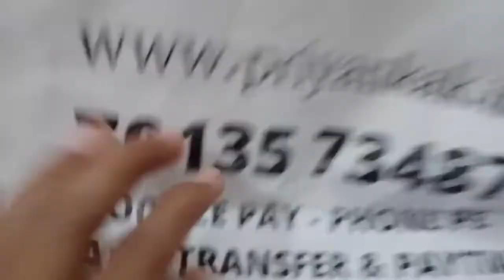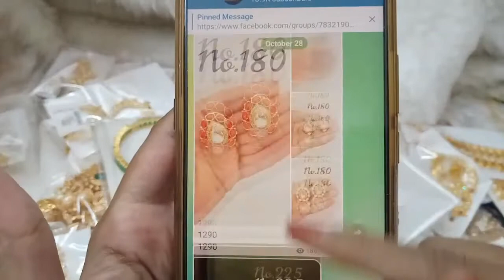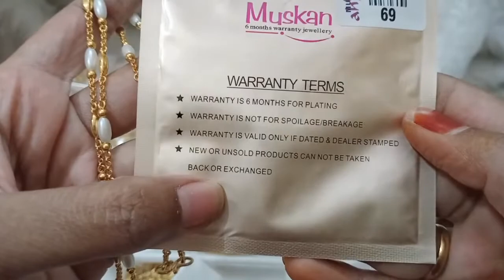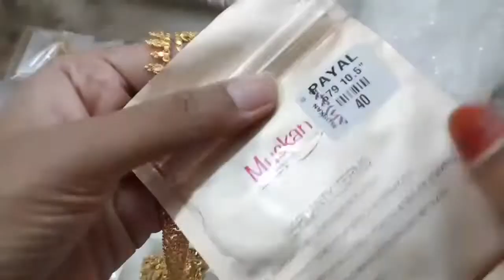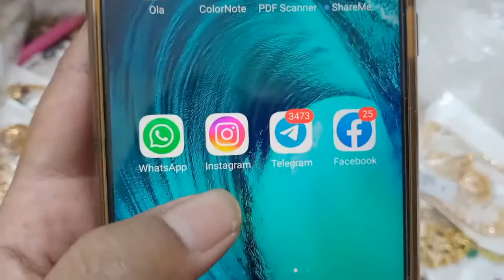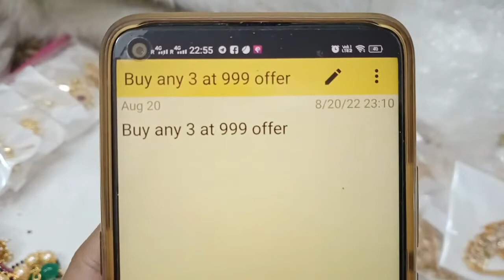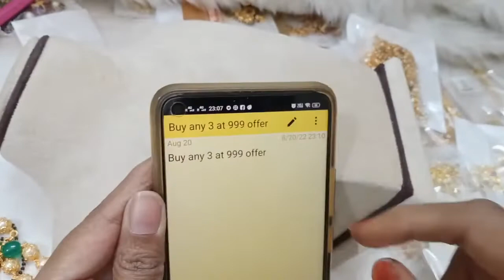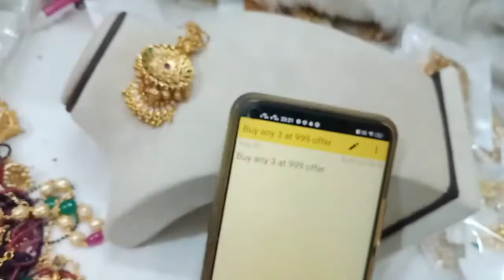😍🥰 Buy Any 3 At 999rs Offer 🥰😍 1 Gram Gold Necklace Sets😍priyankakollections